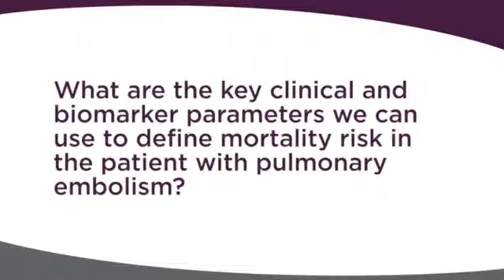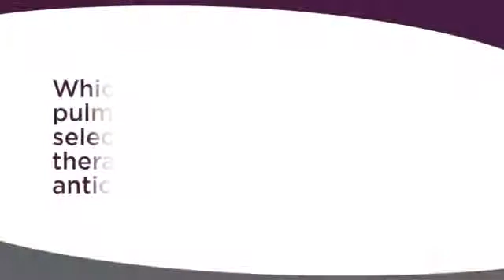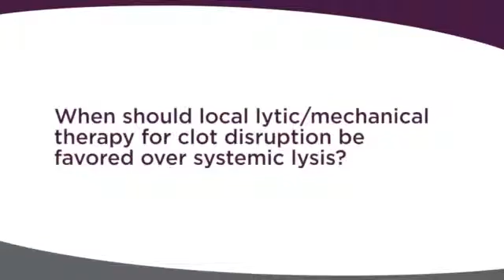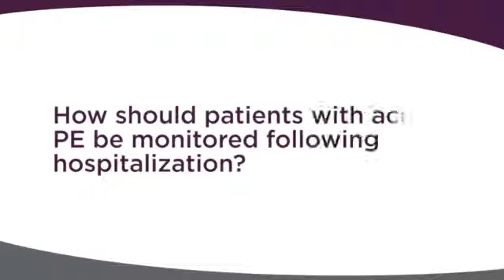Pulmonary Grand Rounds: Acute Pulmonary Embolism | UPMC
Belinda Rivera-Lebron, MD, director of the Acute PE Team at UPMC's Pulmonary and Critical Care Division, discusses risk factors and treatment options for acute pulmonary embolisms.